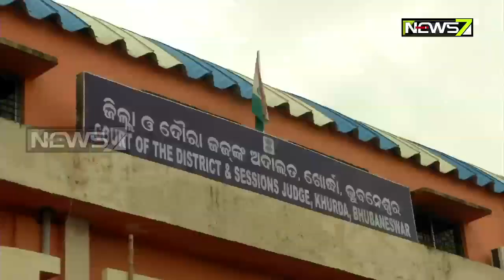Patnagarh MLA Saroj Meher Gets Conditional Bail By Bhubaneswar Special ADJ-II Court